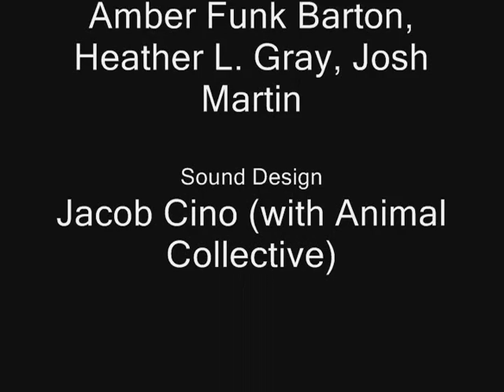RISK studio sessions (Sept 08)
RISK
studio sessions

This footage is recent studio rehearsals in preperation for the response.'s December 2008 premiere at the Firehall Arts Centre

Choreography and Direction: AFB

Improvisations in collaboration with Heather L. Gray and Josh Martin

Dancers: Amber Funk Barton, Heather L. Gray and Josh Martin